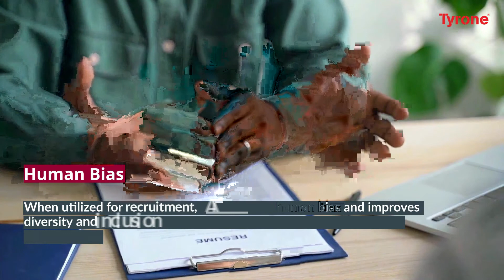5 Social Challenges Artificial Intelligence Could Help Solve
Industries from manufacturing to insurance are leveraging emerging technologies such as AI-based machine_learning techniques to improve their business efforts and scalability. But, in addition to a business application, AI can have a significant impact on real-world social challenges and the potential to bring valuable solutions to various societal issues. Let's look at five such social challenges AI can help us